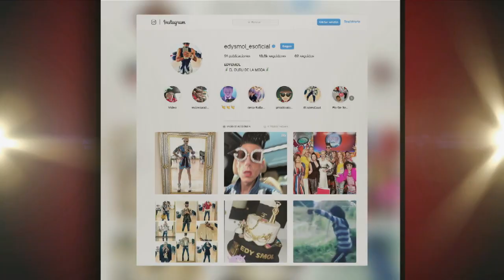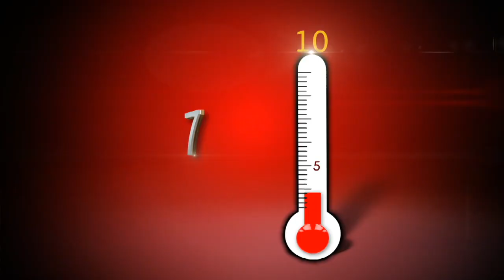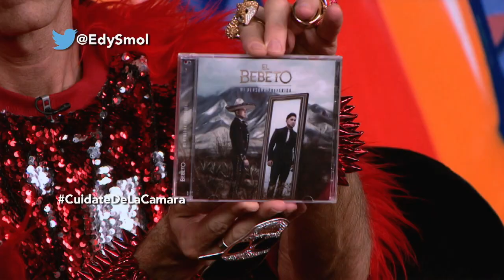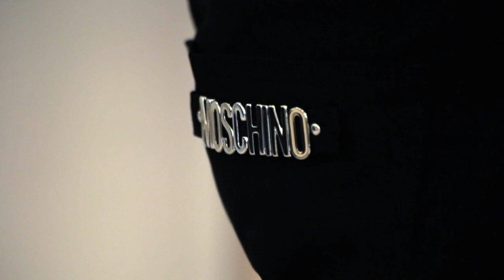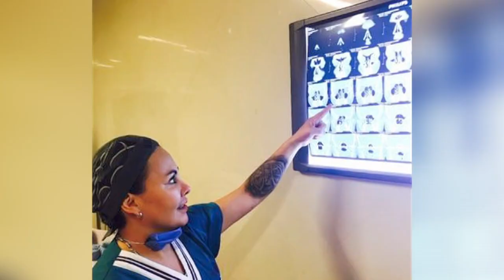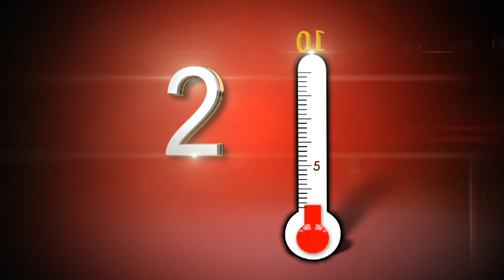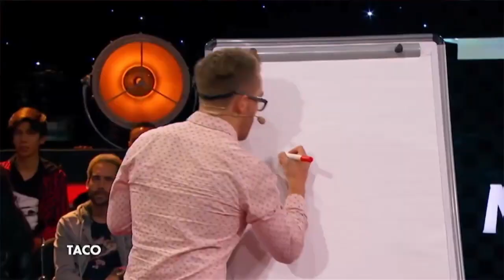Cuídate de la Cámara Temporada 20 Episodio 6 con Dulce y Yurem de invitados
Edy Smol regresa recargado con las mejores críticas de la red carpet.

Esta temporada se une al panel más famoso de México el comediante Héctor Ramírez "Rosa Concha" y Sugey Ábrego.